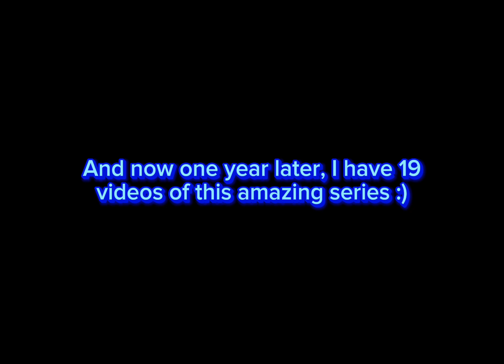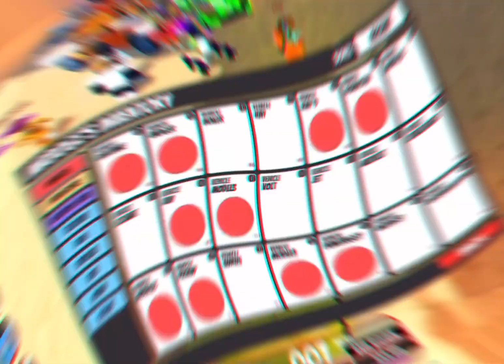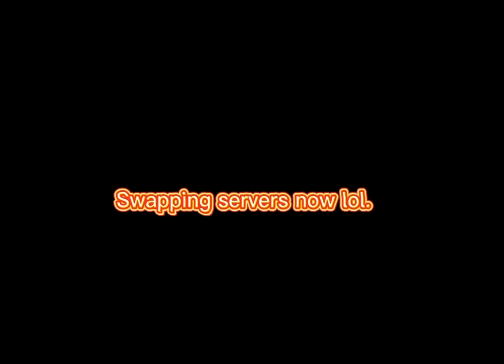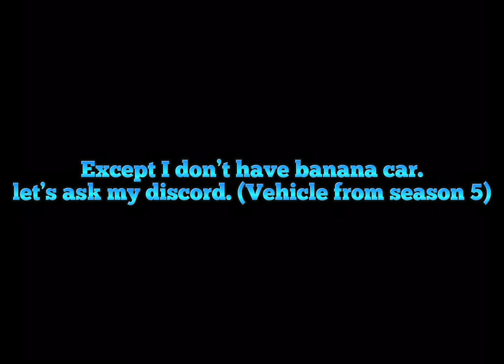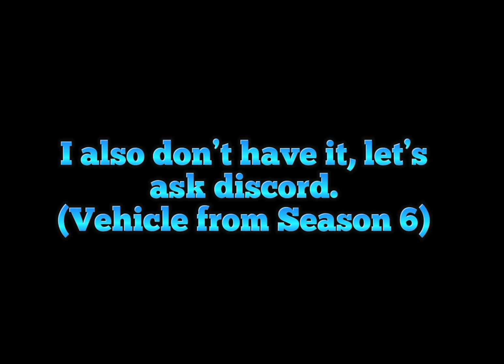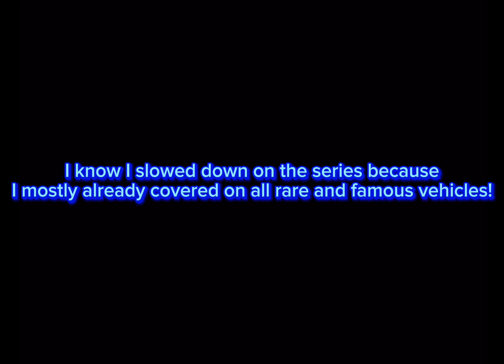Rating peoples offers BEST MOMENTS! 🔥(Jailbreak Trading 🔄)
19 parts. That’s crazy